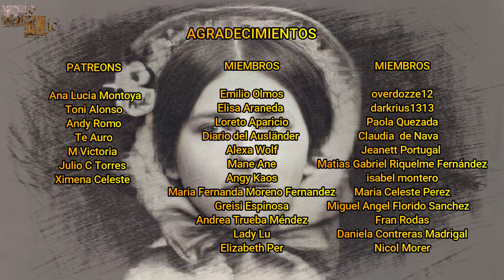Estefanía de Hohenzollern-Sigmaringen, "El Ángel de los Pobres", Reina Consorte de Portugal.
Estefanía fue una reina consorte de Portugal que sería muy querida por sus súbditos, siendo una monarca breve pero muy comprometida con el pueblo portugués y con las obras de caridad, ganándose por ello el apodo de “El ángel de los pobres”.
El canal ya ha realizado la biografía de varios de los personajes que son mencionados en éste vídeo: